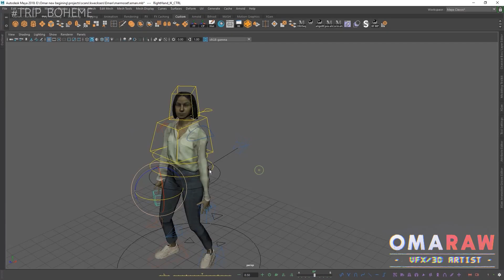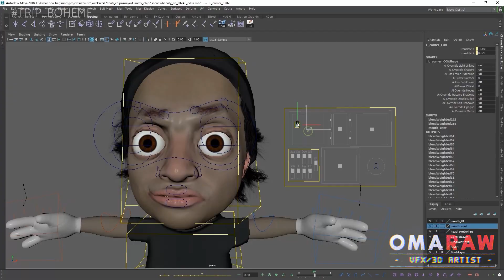Trip-Boheme VFX breakdown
VFX breakdown of our latest short series Trip Boheme it took us 4 years in the making until we were able finally to finish it hope you like it and wait for our upcoming projects and tutorials
VFX breakdown مسلسل
و كمان تتفرجوا على حلقات المسلسل كاملة.